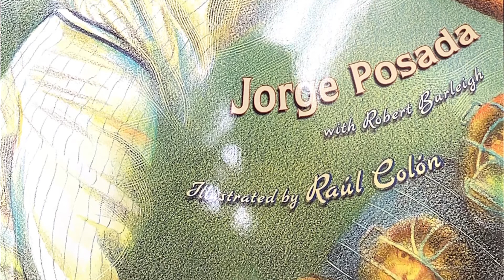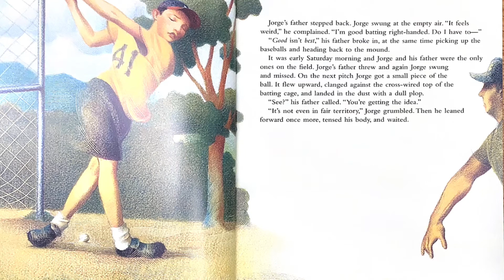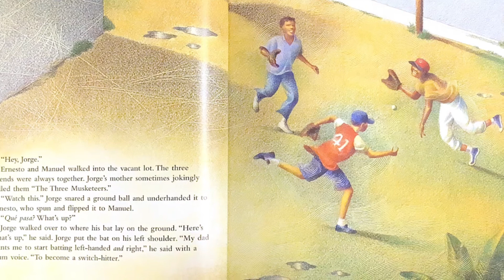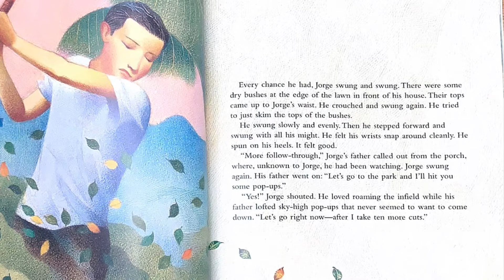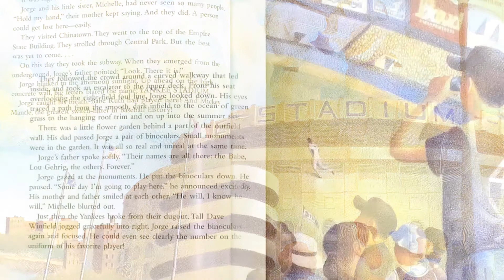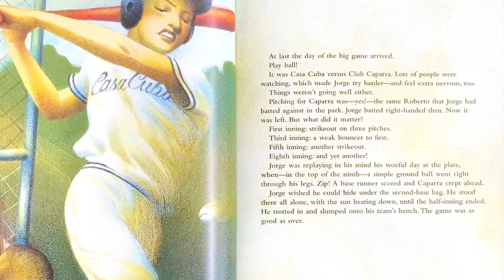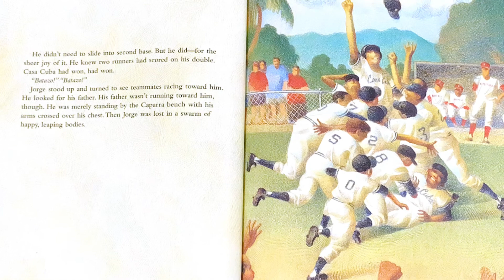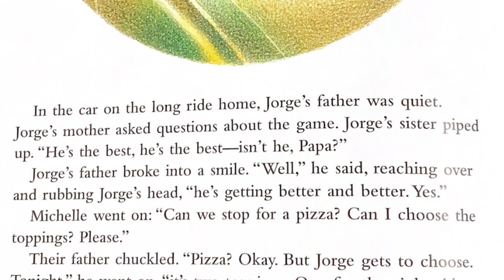Play Ball By: Jorge Posada with Robert Burleigh